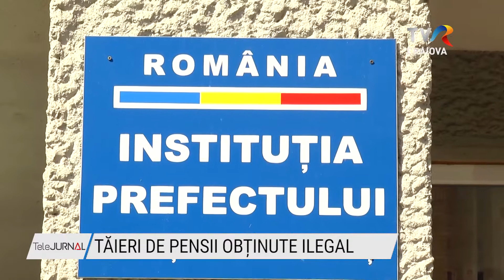TĂIERI DE PENSII OBȚINUTE ILEGAL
Există suspiciuni că mii de pensii ale unor persoane din Mehedinți ar fi fost acordate ilegal, în baza unor documente false. Primele măsuri au fost luate imediat după ce au apărut și primele confiurmări, iar numărul dosarelor în care au fost descoperite adeverințe false a crescut. Astfel,  au fost anulate primele nouă pensii, iar în cazul a cinci persoane veniturile au fost diminuate, pentru că aveau la dosar documente false. Corpul de control al Casei de Pensii va fi trimis în Mehedinți, iar sesizarea conducerii Casei de Pensii este deja pe masa procurorilor.